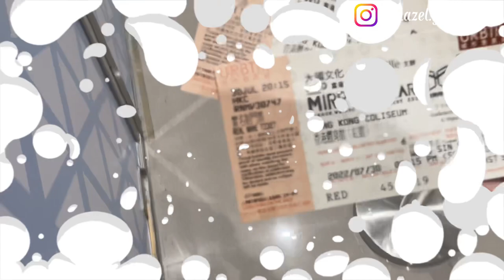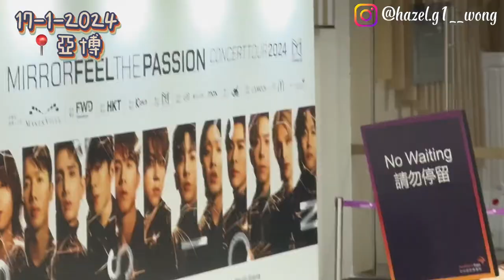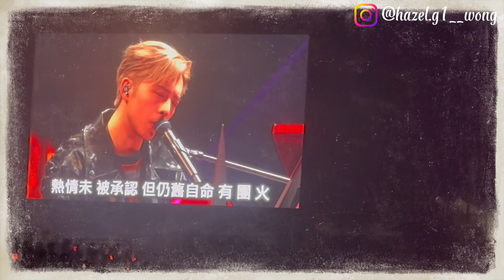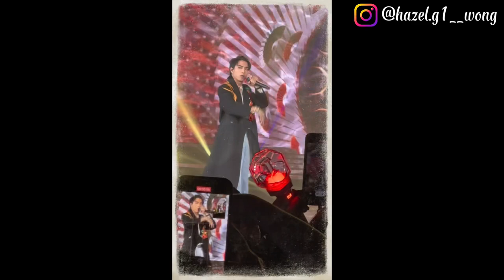〖 𝐕𝐥𝐨𝐠 〗”Mirror Feel The Passion Concert 2024”第三場1月17日┇闊別了2年的演唱會‖ 𝐻𝑎𝑧𝑒𝑙 𝑊𝑜𝑛𝑔´-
Hey 大家好 我係Hazel🫶🏻
請多多G持🤜🏻⋆͛‪‪🤛🏻
有咩意見歡迎留言同我講😚

🎥𝑭𝒊𝒍𝒎𝒆𝒅 𝒃𝒚 Sony ZV1& iPhone 15 pro

𝑻𝒉𝒊𝒔 𝒗𝒊𝒅𝒆𝒐 𝒊𝒔 𝒇𝒍𝒊𝒎𝒆𝒅 𝒂𝒏𝒅 𝒆𝒅𝒊𝒕𝒆𝒅 𝒃𝒚 𝑯𝒂𝒛𝒆𝒍 𝑾𝒐𝒏𝒈𓈒𓂂𓏸